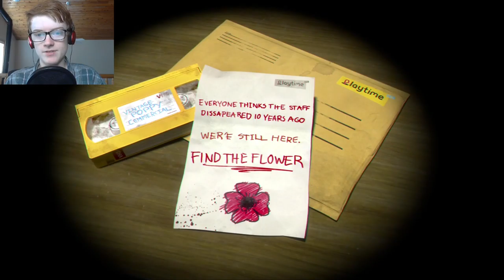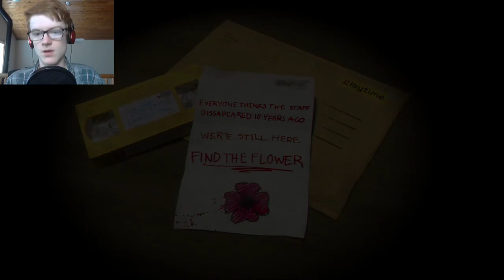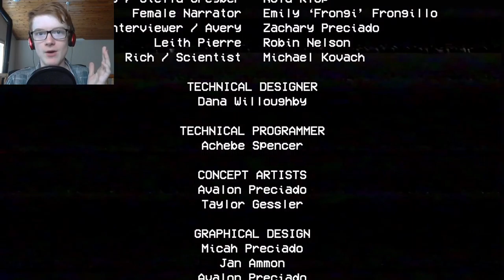1980s bendy. | poppy playtime (chapter 1)